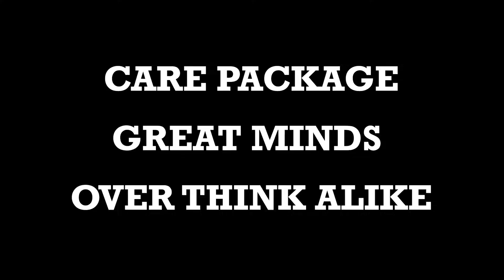Care Package - GREAT MINDS OVER THINK ALIKE | OFFICIAL MUSIC VIDEO TEASER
Directed by Noah Mendell
Edited by Jonah Brenner
Starring Garrick Schultz